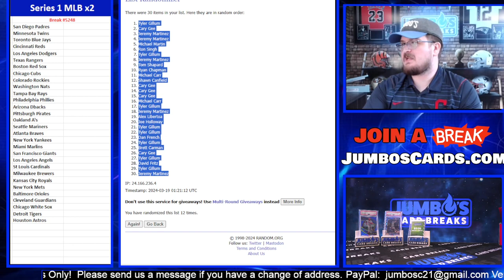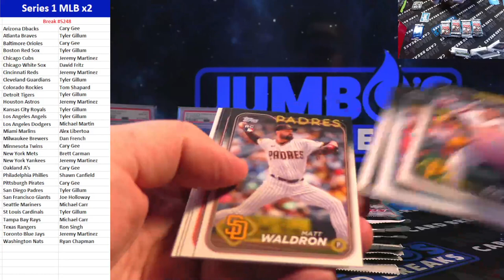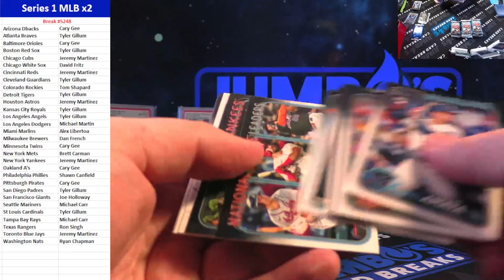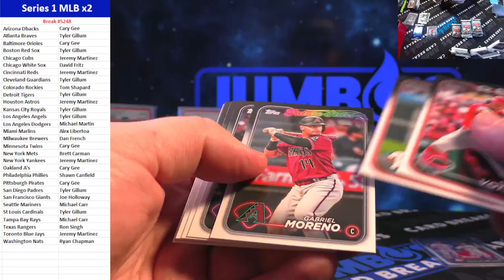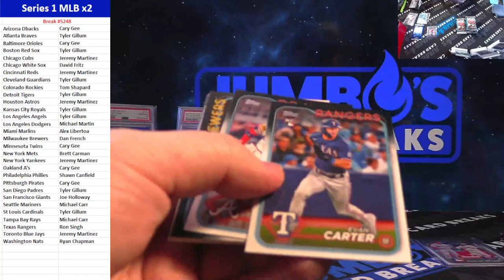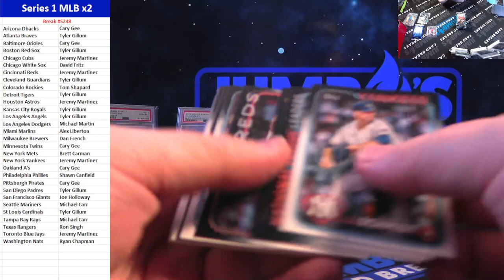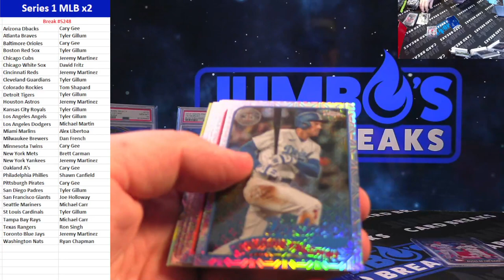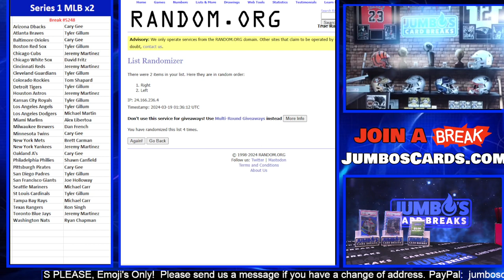BREAK #5248 Series 1 MLB x2